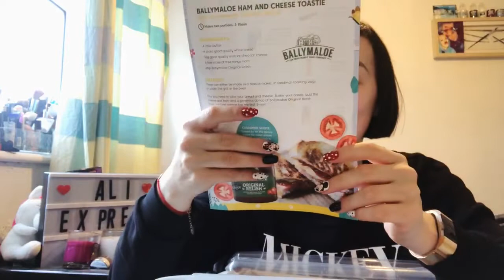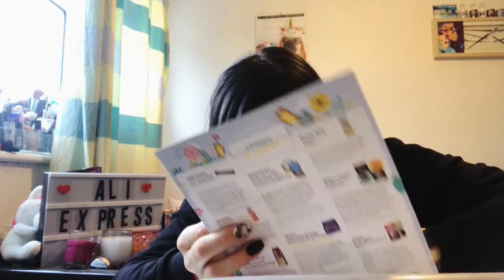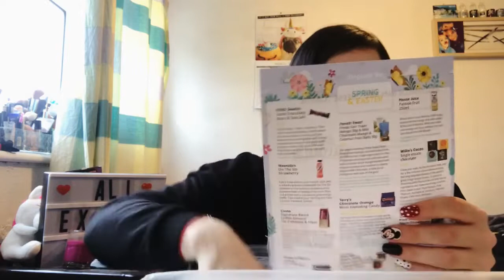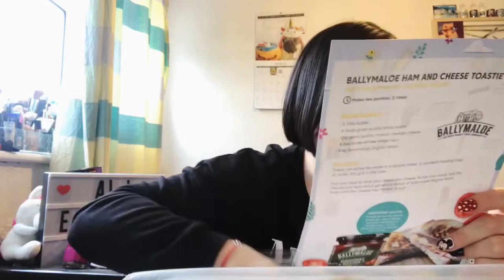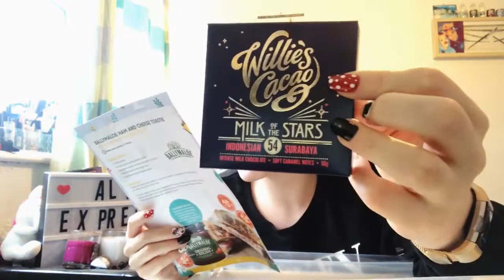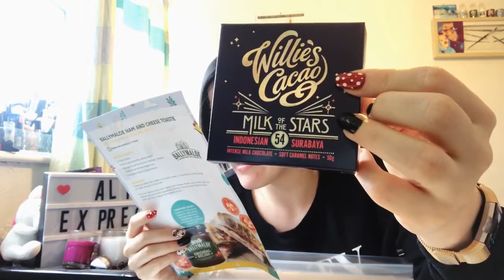DEGUSTA BOX 📦 Czekolada 🍫💜🍫💜🌟